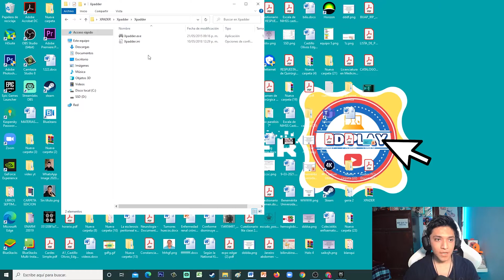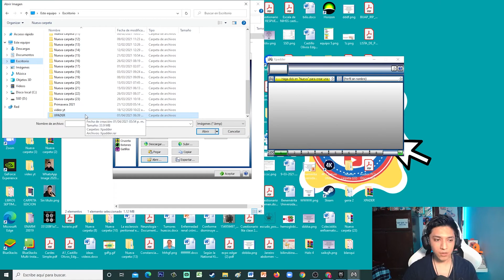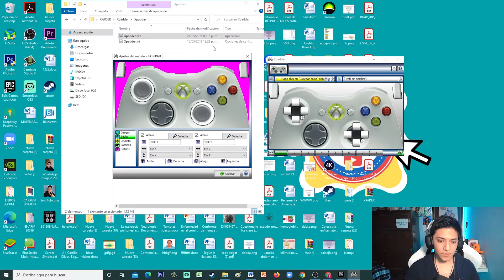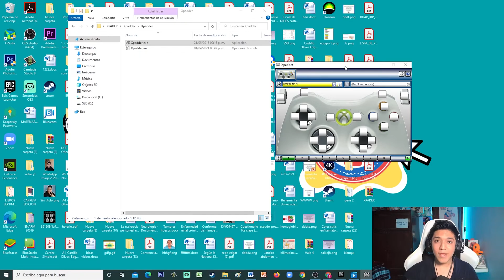COMO CONECTAR UN CONTROL DE NINTENDO SWITCH A PC / CONECTAR CUALQUIER MANDO A PC 2024 🔥